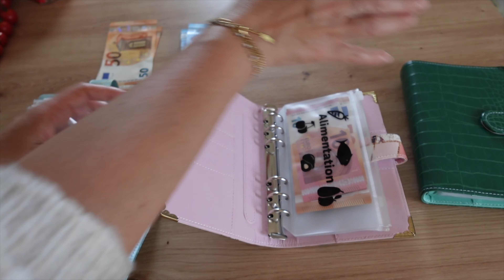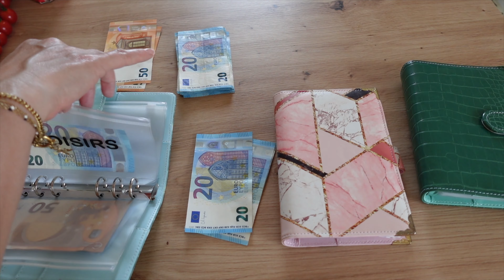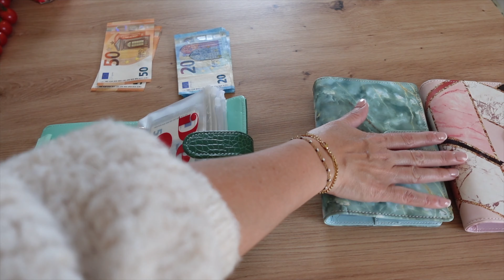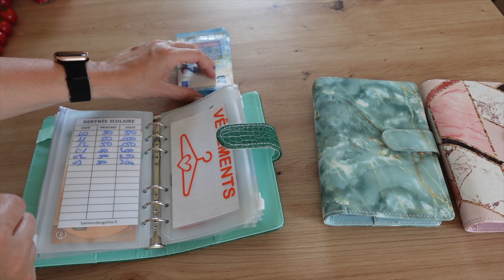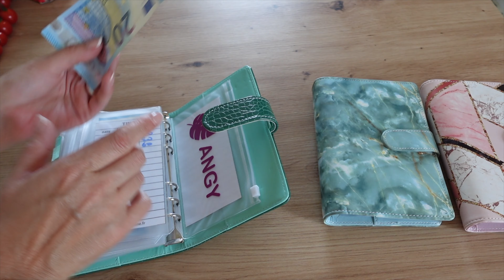BUDGET ET ÉPARGNE DE MAI / ON REPREND LES BONNES HABITUDES !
⭐️ MON LIVRE

⭐️ MA VITRINE AMAZON AVEC TOUS MES PRODUITS DU QUOTIDIEN :